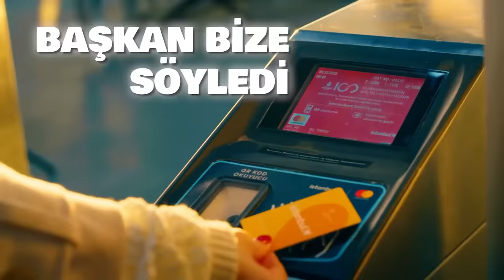ULA TAM YOL İLERİ | 2024 SEÇİM ŞARKISI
“Ula Tam Yol İleri” parçası ve klibi için İhsan Eş’e teşekkürler. Ben keyifle dinledim, siz de dinleyin.